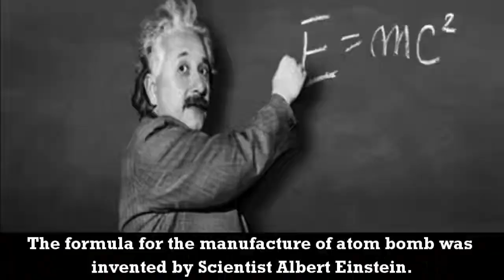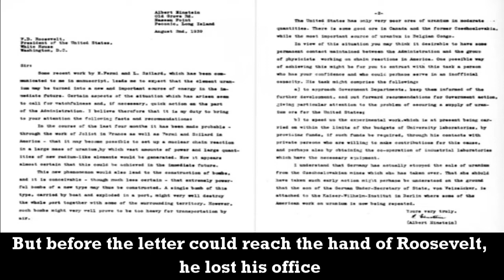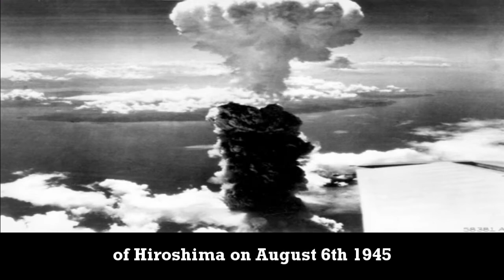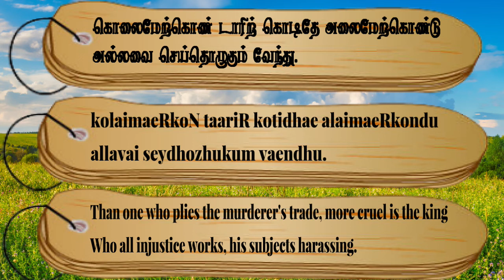Couplet- 551, Chapter- The Cruel Sceptre: "Thirukkuralodu Naam"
Couplet 551:
Than one who plies the murderer's trade, more cruel is the king
Who all injustice works, his subjects harassing.

Couplet Explanation:
The king who gives himself up to oppression and acts unjustly (towards his subjects) is more cruel than the man who leads the life of a murderer.